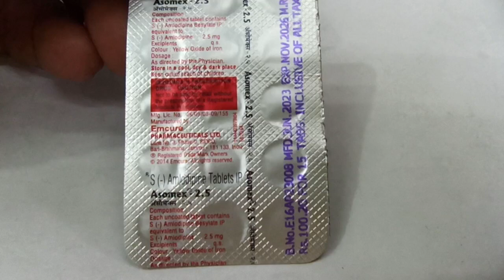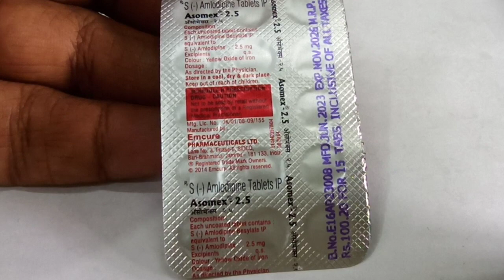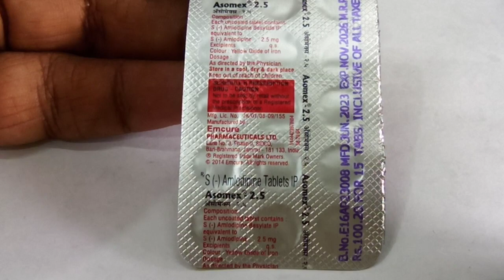Asomex 2.5 mg Tablet Review Uses, Effect, Side effect, Price in hindi